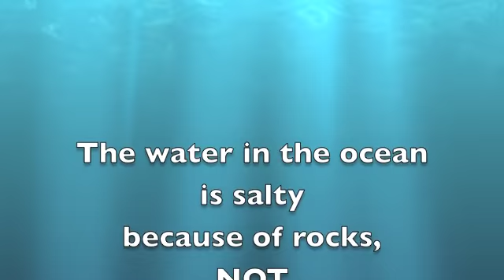Jersey Shore - Snooki and the Whale Sperm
Why is the water salty? According to Snooki, the water is salty because of the whale sperm.